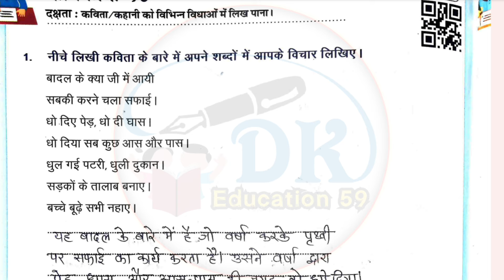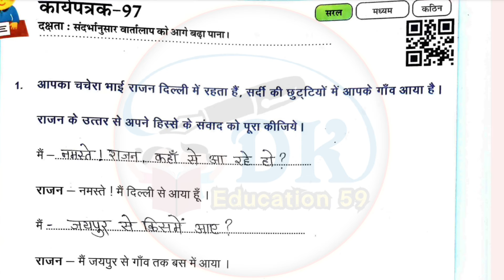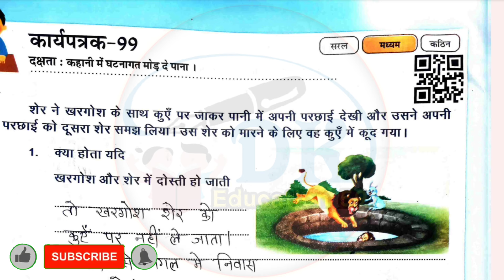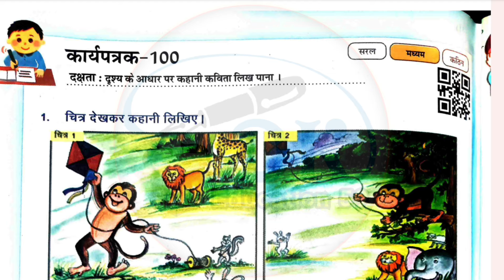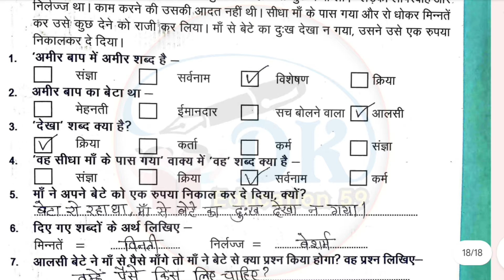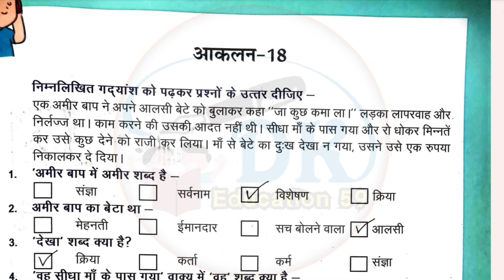कक्षा 4-5 हिन्दी कार्यपत्रक 96,97,98,99,100 | आकलन-18 | Class 4-5 Hindi Workbook Worksheet 2023-24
कक्षा 5 हिन्दी की कार्यपुस्तिका
कक्षा 4 हिन्दी वर्कबुक 96
हिन्दी की कार्यपुस्तिका कक्षा 4-5
कक्षा 5 हिन्दी वर्कशीट 97
कक्षा 4 हिन्दी वर्कशीट 98
कक्षा 5 हिन्दी कार्यपत्रक 99
कक्षा 4 की हिन्दी वर्कशीट 100
kaksha 4 Hindi worksheet 96
kaksha 5 hindi worksheet 97
kaksha 8 Hindi karypatrak 98
kaksha aathvin hindi ka karya Patra ek
kaksha aathvin ki hindi